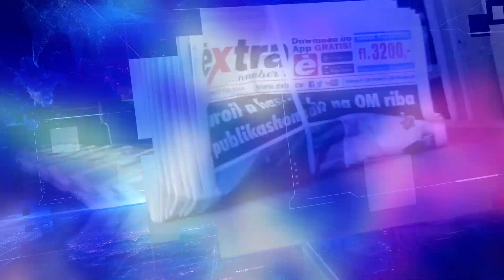EXTRA JOURNAAL 30 DECEMBER 2020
1.       Staten akkoord over 12%-korting
2.       Vakbonden vol vragen
3.       Tegemoetkoning bedrijven
4.       Aantal stemmers daalt
5.       Boetes voor passagiers boot
6.       Onhygiënisch restaurant gesloten
7.       Eer voor oud-sporters
8.       Beste wensen voor 2021